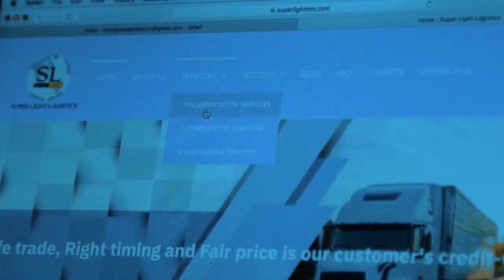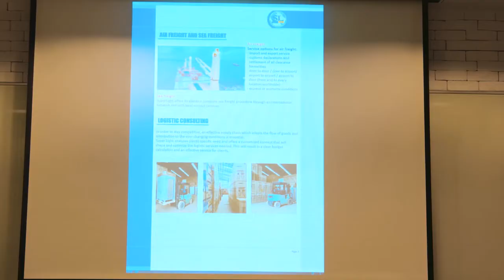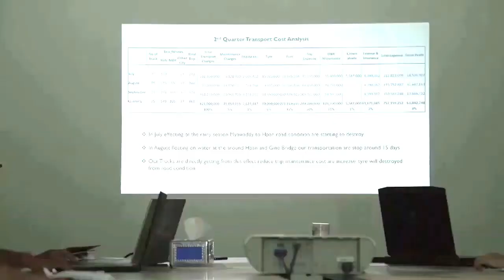B2B E-Summit 2020 မှာ Silver Sponsor အဖြစ် ပါဝင်ကူညီပေးတဲ့ Super Light Logistics Service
အခုလို COVID-19 ကာလမှာ အဆက်မပြတ် သင်ယူလေ့လာမှုတွေပြုလုပ်နိုင်စေဖို့ B2B E-Summit 2020 အွန်လိုင်းသင်ကြားမှုအစီအစဉ်လေးမှာ Silver Sponsor အဖြစ် ပါဝင်ကူညီပေးတဲ့ Super Light Logistics Service ကို ကျေးဇူးအထူးတင်ရှိပါတယ်။